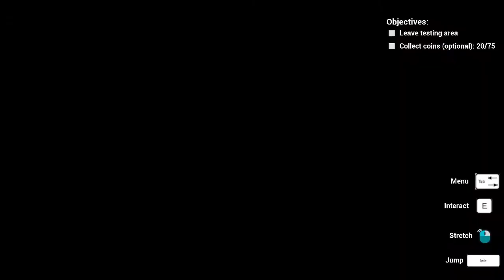Strange Creatures. Mystical Creature Solving Puzzles!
Funny cat looking creature solving riddles and puzzles